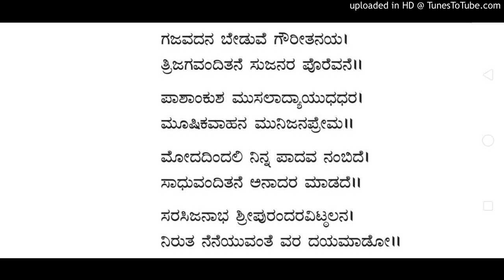ಗಜವದನ ಬೇಡುವೆ ಗೌರೀತನಯ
Sri Swami purushottamanandaji